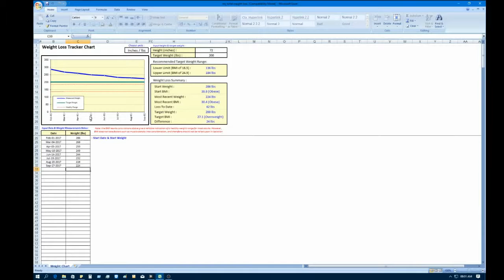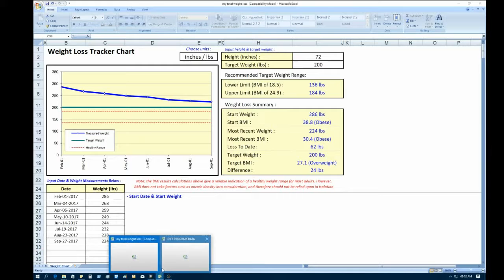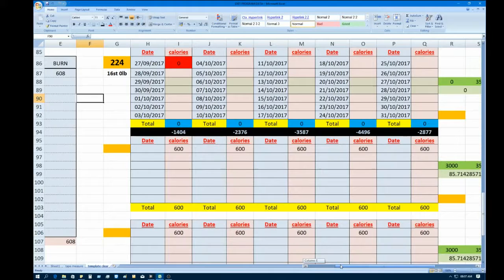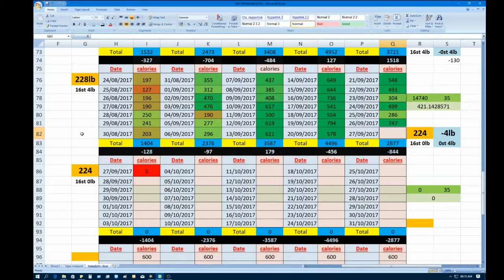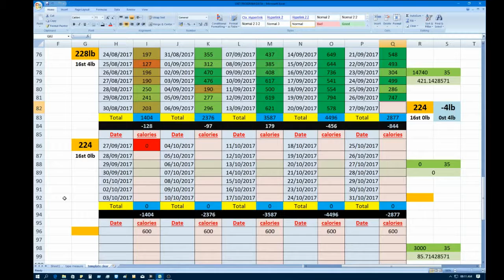Rob Weight Loss Monthly Update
My on going fight with the fat...